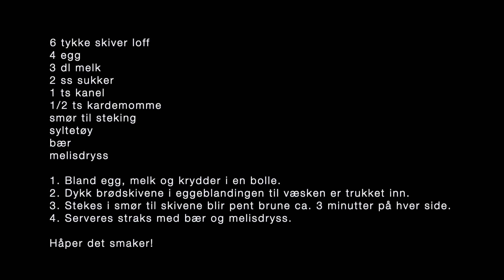Arme Riddere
6 tykke brødskiver
4 egg
3 dl melk
2 ss sukker
1 ts kanel
1/2 ts kardemomme
smør til steking
syltetøy
bær
melisdryss

Bland egg, melk og krydder i en bolle.
Dykk brødskivene i eggeblandingen til væsken er trukket inn.
Stekes i smør til skivene blir pent brune, ca. 3 minutter på hver side.
Serveres straks med bær og melisdryss. Håper det smaker!